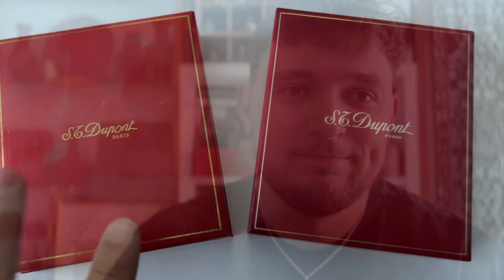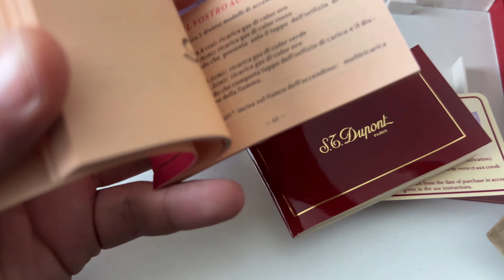🔥Tutorial ST Dupont Paris COMO SABER SI es auténtica la Caja des Encendedor 🤔Real vs Fake 📈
MIRATE ESTE VIDEO PARA QUE NO TE CUELEN UNA CAJA FALSA DUPONT PARIS !!